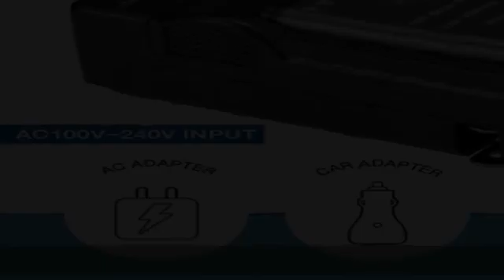Pack of 3 BM Premium EN-EL23 Batteries and Battery Charger for Nikon Coolpix B700, P900, P600, P610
Pack of 3 BM Premium EN-EL23 Batteries and Battery Charger for Nikon Coolpix B700, P900, P600, P610, S810c Digital Camera